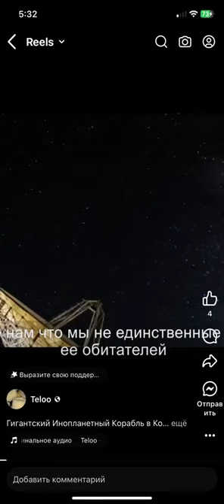April 6, 2024